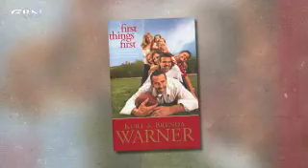Kurt and Brenda Warner: Putting First Things First - CBN.com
The NFL quarterback and his wife share how they met and what kept them together in spite of their personal and professional struggles... The Christian Broadcasting Network CBN